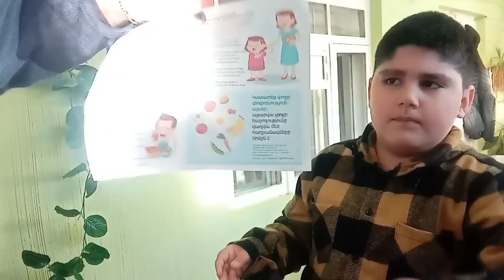Այ սենց էլ ինձ իմ տղան գնահատեց